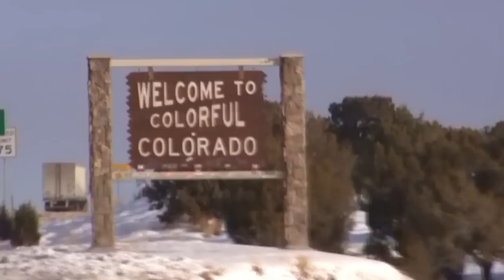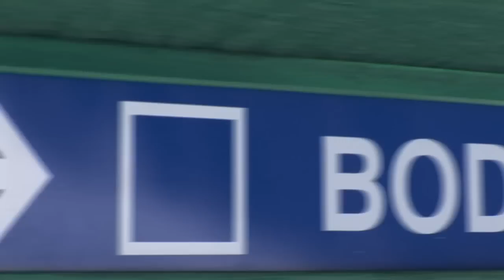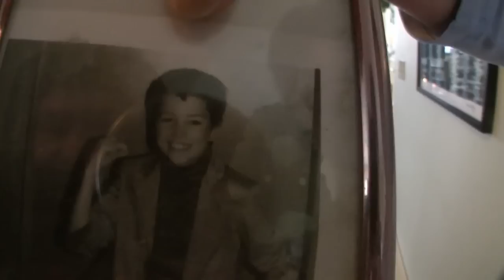LINE Traveling Circus 2.5 Assorted Adventure with Snow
Upon returning to the west coast Will and Andy plan a brief 1,800-mile venture taking them from Utah to Colorado, New Mexico and back. With powder, park and everything in-between on the itinerary, Episode Five recaps The Traveling Circus and their latest adventures with snow.